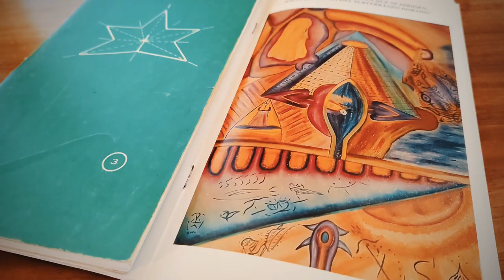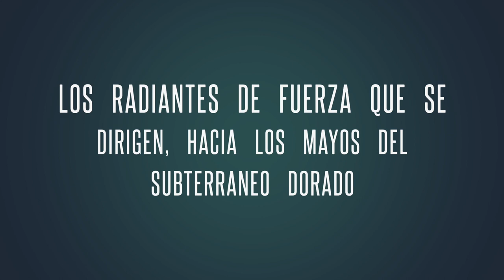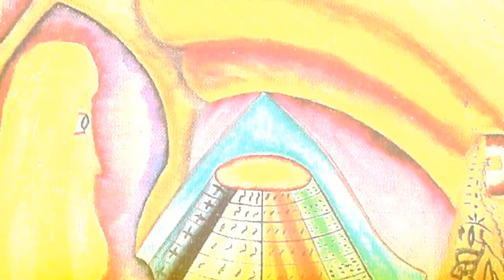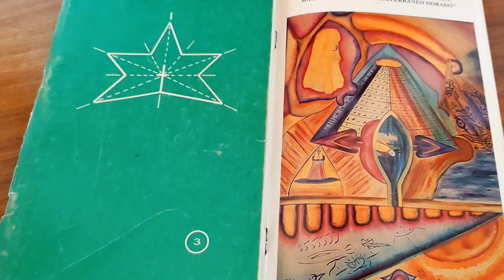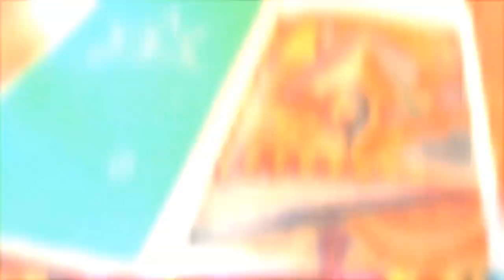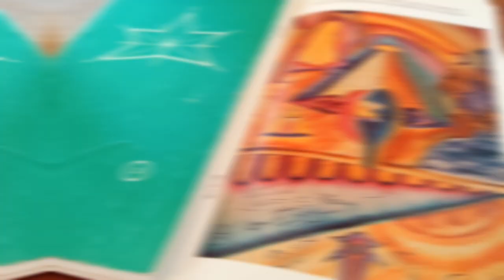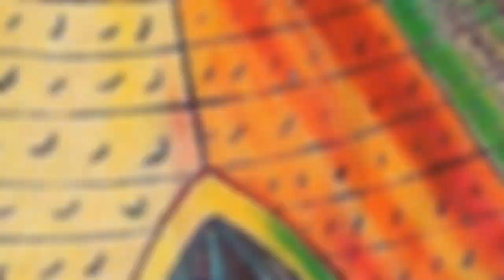Pintura - Los radiantes de fuerza que se dirigen hacia los mayos del subterráneo dorado (20/08/1982)